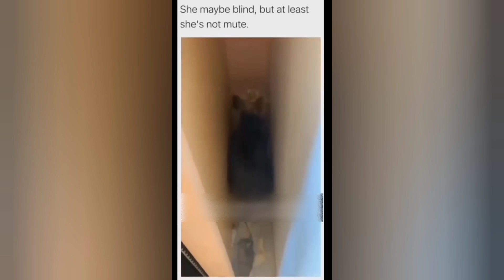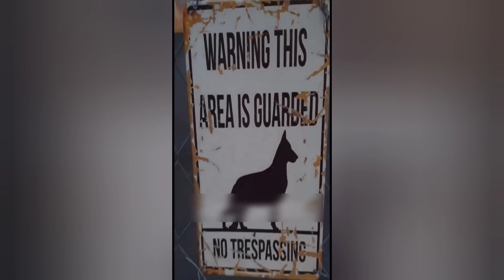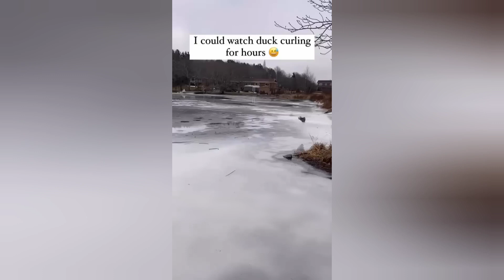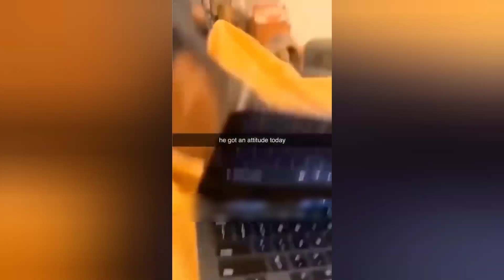Memes legend can understand 🤣 Day - 12